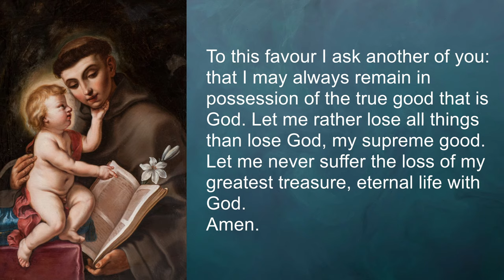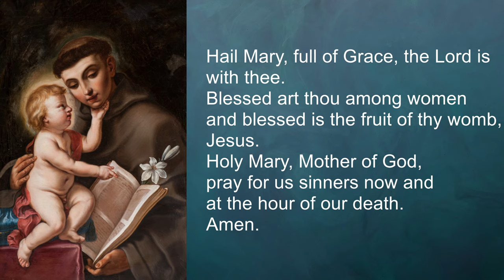Prayer to St. Anthony of Padua to Recover Lost or Stolen Things - Beautifully Recited with Music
Pray this prayer to St. Anthony of Padua if you need to find a lost item. St. Anthony of Padua is the patron saint of lost and stolen things. He was a great preacher and a follower of Francis of Assisi. He is a powerful intercessor invoked when you need to find something that is lost to you. His feast day is 13 June.

*Popular books about St. Anthony:
🔸St. Anthony: The Wonder-Worker of Padua
🔸The Life and Prayers of Saint Anthony of Padua

Prayer to Saint Anthony Of Padua to Recover Lost or Stolen Things

St. Anthony, perfect imitator of Jesus,
who received from God
the special power of restoring lost things,
grant that I may find _______ (name the lost item)
which has been lost.
At least restore to me peace and tranquility of mind,
the loss of which has afflicted me even more than my material loss.
To this favour I ask another of you:
that I may always remain in possession of the true good that is God.
Let me rather lose all things than lose God,
my supreme good.
Let me never suffer the loss of my greatest treasure,
eternal life with God.
Amen.

O blessed St. Anthony,
the grace of God has made you a powerful advocate
in all our needs and the patron
for the restoring of things lost or stolen.
I turn to you today with childlike love and deep confidence.
You have helped countless children of God
to find the things they have lost,
material things, and, more importantly,
the things of the spirit: faith, hope, and love.
I come to you with confidence;
help me in my present need.
I recommend what I have lost to your care,
in the hope that God will restore it to me,
if it is His holy Will.
Amen.

Our Father
Hail Mary
Glory Be

St. Anthony, pray for us!
Amen.

❤️Amazon - My Catholic Favourites:
🙏THANK YOU FOR SUPPORTING DOMINUS TECUM

DOMINUS TECUM - The Lord Is With You!